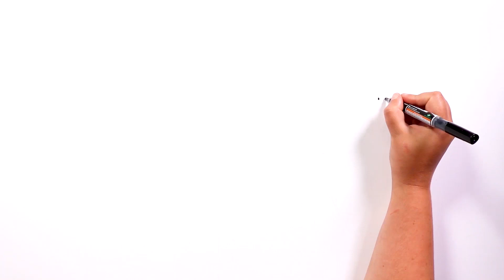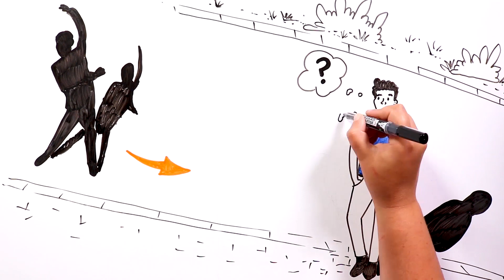O homem sorridente 😈 História de terror | Draw My Life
Olá amantes do escuro! A história do Homem Sorridente ou The Smiling Man foi publicada em 2012 no website Reddit. O usuário que a escreveu, com o nome blue_tidal, garantiu que não se trata de uma creepypasta, mas sim de uma situação real que ele mesmo viveu.